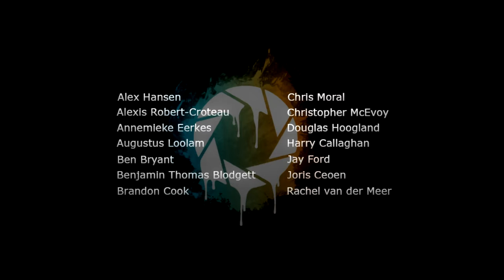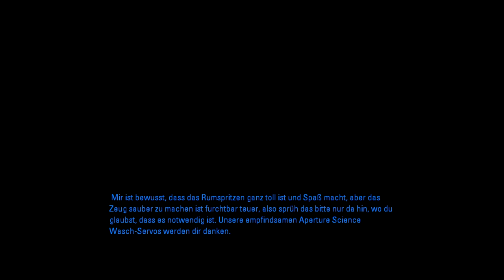Aperture Tag #01 ★ Die paint.net Gun ★ Let´s Play Aperture Tag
Innerhalb der Aperture Science Anlagen wurden viele Sachen erfunden. Neben der Portal Gun auch die Gel Gun, welche hier im Portal2-Mod Aperture Tag benutzt wird.

► Genre: Action, Abenteuer, Portal
► Entwickler: Aperture Tag Team
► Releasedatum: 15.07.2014